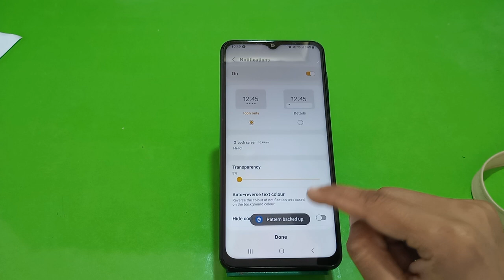Pattern lock in Samsung Galaxy M12 , pattern lock kaise lagaen, how to set pattern lock in Samsung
Pattern lock in Samsung Galaxy M12 , pattern lock kaise lagaen, how to set pattern lock in Samsung Galaxy M12

Setpattern_lock Samsung Galaxy M12